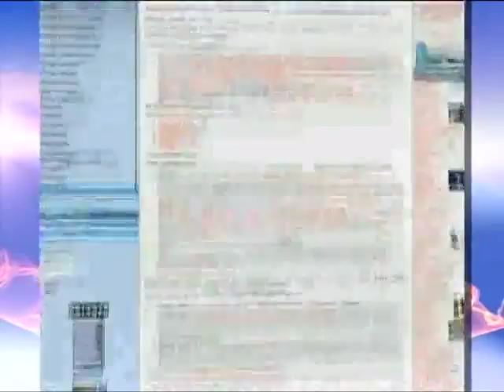Украинскую яхтсменку подозревают в краже детей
Украинскую яхтсменку подозревают в краже детей - Новости. Утро  - Интер - 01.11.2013

Ukrainian яхтсменку suspected of stealing children - news. Morning - inter - 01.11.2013